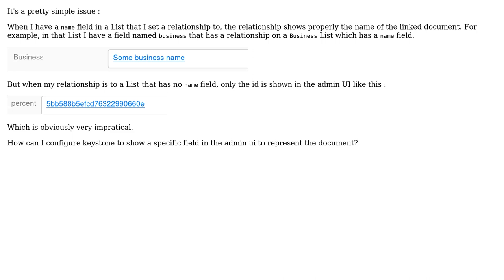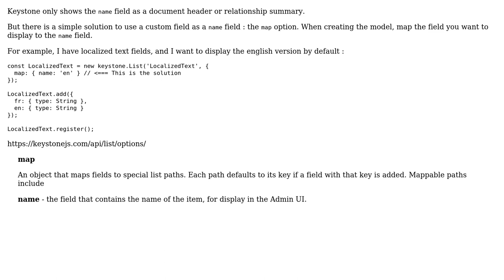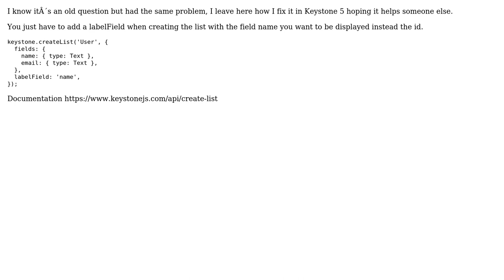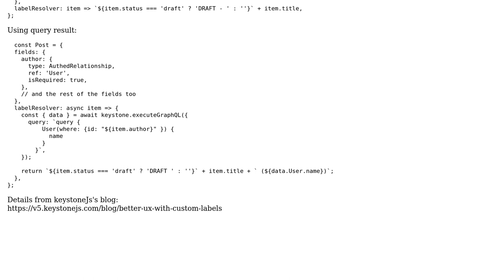Keystonejs admin ui : View field instead of id for relationships (3 Solutions!!)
Keystonejs admin ui : View field instead of id for relationships

With thanks & praise to God, and with thanks to the many people who have made this project possible! | Content (except music & images) licensed under CC BY-SA | Music | Images & others | With thanks to user us_david user Johnride user Gabi and the Stack Exchange Network Trademarks are property of their respective owners. You are responsible for your own actions.